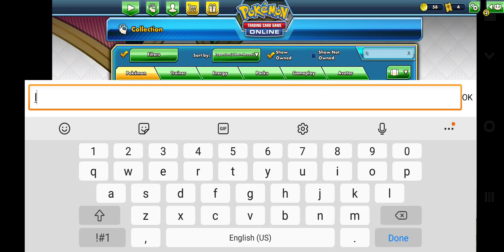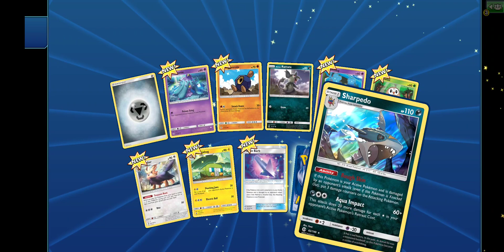HUGE 50+ ONLINE POKEMON CARD OPENING + CRAZY PULLS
19 packs of champions path alone